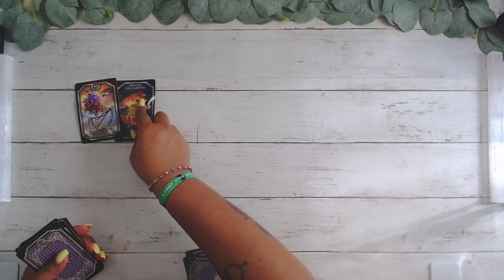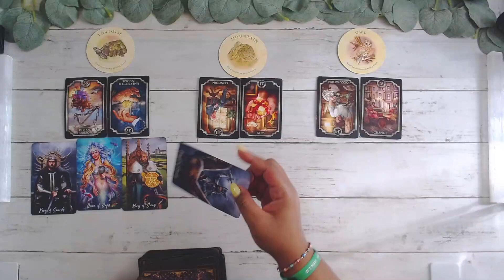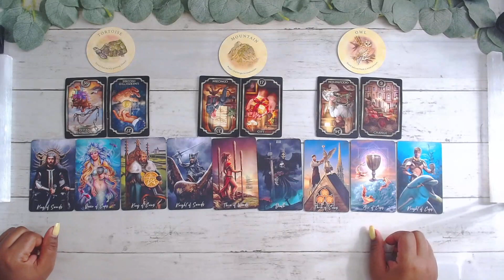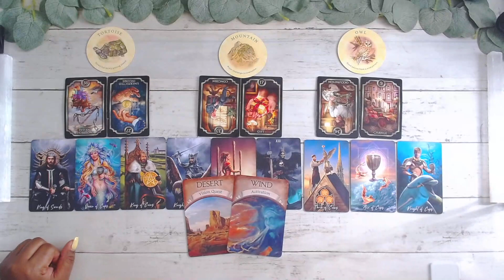Leo🔮🔥You are back & ready to go!🔥🔮July 24-30 wk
This reading is for leo July Tarot Love General #2023